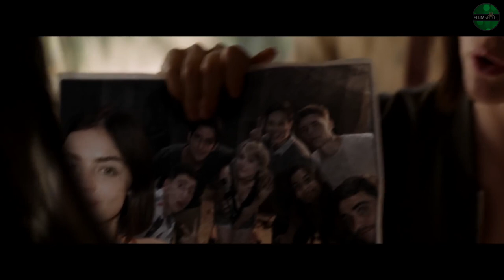OBBLIGO O VERITÀ Trailer Italiano (2018)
Il primo Trailer di “OBBLIGO O VERITÀ"

Dal 21 Giugno al Cinema